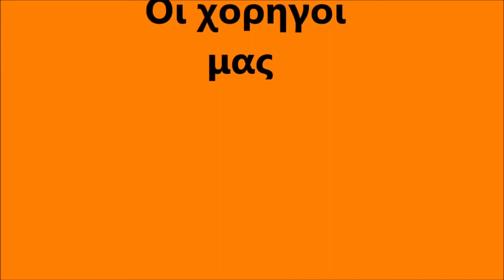12η ΑΓΩΝΙΣΤΙΚΗ Α3 KAMAGRA Vs THUNDERCLUTCH